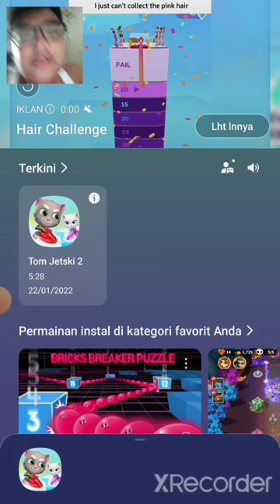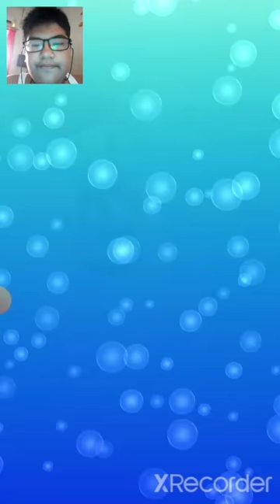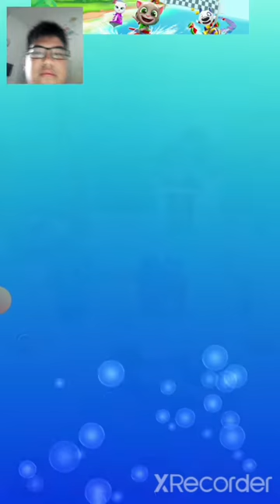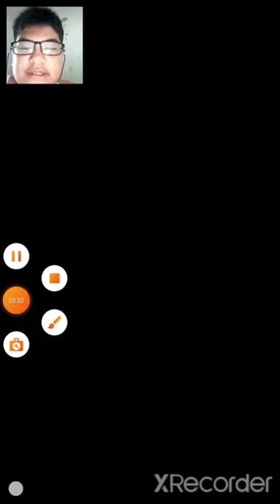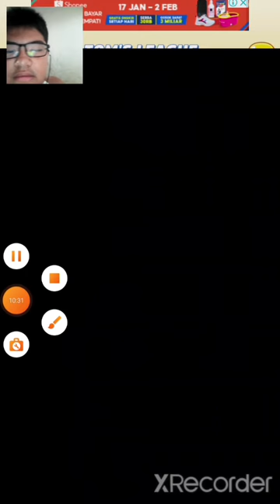Bermain Game Tom Jetski 2 (Part 1)